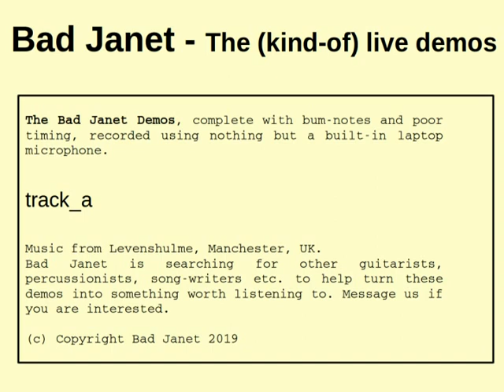track a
The Bad Janet Demos, complete with bum-notes and poor timing, recorded using nothing but a built-in laptop microphone.

Music from Levenshulme, Manchester, UK.
Bad Janet is searching for other guitarists, percussionists, song-writers etc. to help turn these demos into something worth listening to. Message us if you are interested.